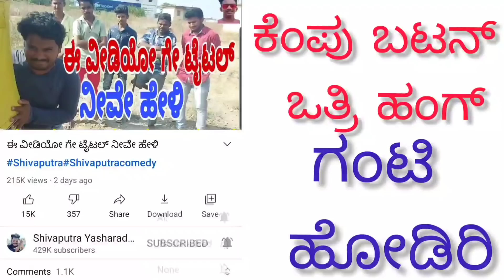ಮೊಬೈಲ್ ಎಂಬ ಮಾಯೇ!!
ನಾವು ಈ ವೀಡಿಯೋ ಮಾಡಿದ್ದು ಕೇವಲ ತಮಾಷೆಗಾಗಿ
 ಅಷ್ಟೇ ಬೇರೆ ಯಾವುದೇ ಉದ್ದೇಶ ಆಗಿರುವುದಿಲ್ಲ

      Actors

Shivaputra Yasharadha
      Kitti Anna
    Anand
     seena
    Muduku
   Nagu
     Anil
Belli basu
 kannappa

 and all boys of Teambgd

   Camara men  Abhi

  associate Director kitti Anna

               by
Shivaputra Yasharadha

  ಈ ವೀಡಿಯೋ ನೋಡಿದ ಮೇಲೆ ನೀವು ಹೇಳಿ
   ಮೊಬೈಲ್ ತಪ್ಪು ಅಥವಾ ಮನುಷ್ಯ ತಪ್ಪು
ಅಂತ  ನೀವೇ ಹೇಳಿ